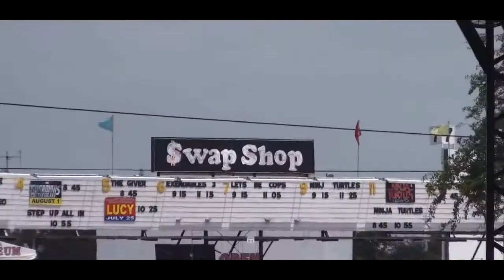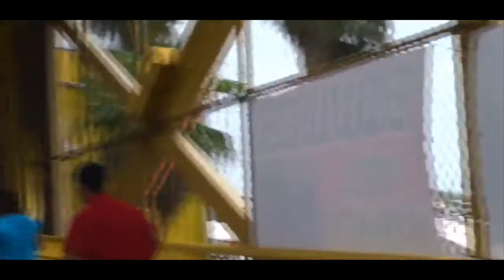เมื่อสุนัขของคุณ...กลายเป็นสิงโต